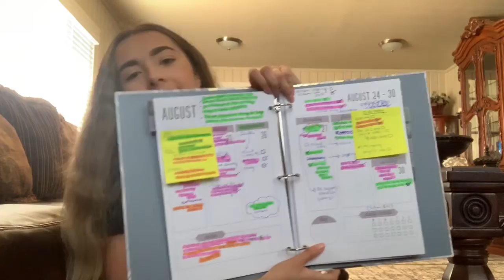How to Better Succeed in Online School